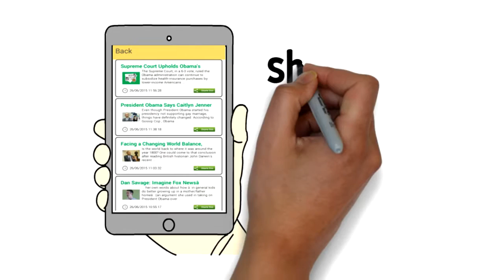PATCH! iPhone App Trailer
PATCH! iTunes App Store Description:
Patch! is the best app for everybody and now with News Search engine. It consists of all time favorite information updates from recognized websites. All you ever need to know before begin your day would be as simple as clicking the patch! button. Be first to hear all the news, celebrity gossips, videos or pictures that has gone virals, find out what's trending in social apps, politics, entertainment etc. Look for what you want to know...get Patch!